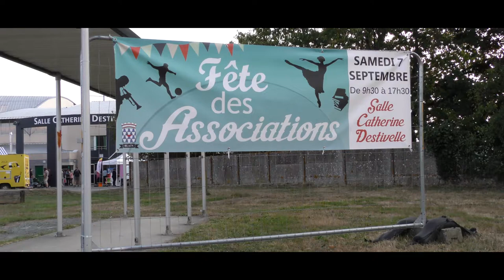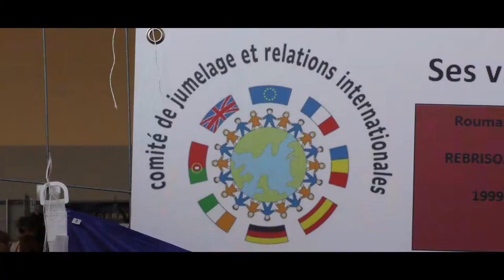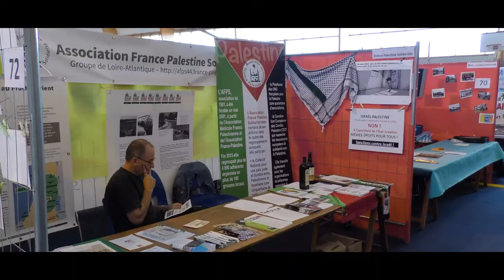FETE DES ASSOCIATIONS 2019 - BLAIN